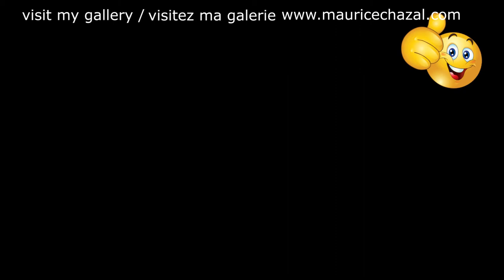DEMO PEINTURE ABSTRAITE | MAURICE CHAZAL | ACRYLIQUE | BROSSES & COUTEAUX | BAKER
Joséphine Baker

Freda Josephine McDonald, dite Joséphine Baker, chanteuse, danseuse, actrice, meneuse de revue et résistante française naturalisée  en 1937, d'origine espagnole, afro-américaine et amérindienne, née le 3 juin 1906 à Saint-Louis, dans le Missouri, et morte le 12 avril 1975 dans le 13e arrondissement de Paris. La jeune femme passe une partie de son enfance à alterner l'école et les travaux domestiques pour des gens aisés chez qui sa mère l'envoie travailler. Joséphine quitte l'école en février 1920 pour se marier, comme le mentionnent les registres de l'établissement public qu'elle fréquente à St-Louis, avec Willie Wells. Lui et Joséphine, alors âgée de 13 ans, vivent dans la maison des parents.
Le 25 septembre 1925, le Berengaria, bateau sur lequel Joséphine Baker a effectué la traversée, arrive au port de Cherbourg. Le temps de se rendre à Paris et, très vite, les répétitions commencent. Le 2 octobre 1925, elle passe en première partie dans la Revue nègre au Théâtre des Champs-Élysées. Vêtue d'un simple pagne de fausses bananes, elle danse sur un rythme de charleston — musique alors encore peu inconnue en Europe — l'interprétation d'un tableau baptisé La Danse sauvage.
Après une tournée en Europe, Joséphine Baker mène la revue des Folies Bergère de 1927 accompagnée d'un guépard. Elle acquiert la nationalité française en épousant, le 30 novembre 1937 à Crèvecœur-le-Grand, le jeune courtier en sucre Jean Lion. Le nouveau couple s'installe au château des Milandes en Dordogne. Avec Jo Bouillon, qu'elle épouse en 1947, elle achète le château des Milandes en Dordogne qu'elle loue depuis 1937 et où elle vivra jusqu'en 1969. Elle y accueille douze enfants de toutes origines qu'elle a adoptés et qu'elle appelle sa « tribu arc-en-ciel ». le 10 avril 1975, Joséphine Baker, victime d'une attaque cérébrale (hémorragie) est transportée dans un coma profond à l'hôpital de la Pitié-Salpêtrière, où elle meurt, le 12 avril, à 68 ans.
Elle reçoit les honneurs militaires et des funérailles catholiques sont célébrées le 15 avril 1975 à l'église de la Madeleine, à Paris. Après des obsèques le 19 avril à l'église Saint-Charles de Monte-Carlo, elle est enterrée au cimetière de Monaco.

Bonjour, je m'appelle Maurice Chazal je suis artiste peintre je vis dans le sud de la France !
Aujourd'hui je vous présente JOSEPHINE BAKER une toile de 50X50cm réalisée avec des couteaux et des brosses.